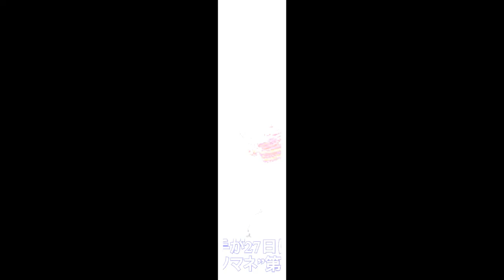「最初の顔でわかった」 大好評の巨人田口のものまね第5弾はフォーム以外も激似Top News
「最初の顔でわかった」 大好評の巨人田口のものまね第5弾はフォーム以外も激似Top News 写真拡大 巨人の田口麗斗投手が27日に公開された球団公式インスタグラムで“野球モノマネ”第5弾を披露した。ジャイアンツ球場の室内練習場で撮影された動画に「田口麗斗 プレゼンツ ものまねクイズ第5弾」と紹介。これまでは打者だったが今回は投手。それも田口の利き腕とは違う「右投手」のようだ。 左